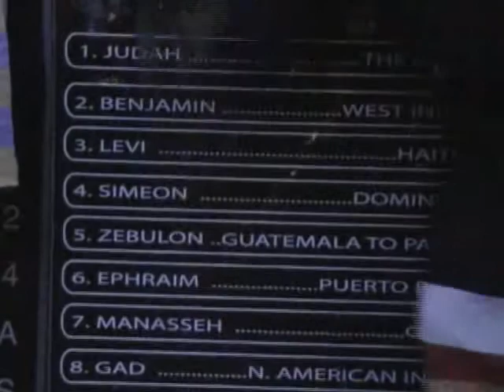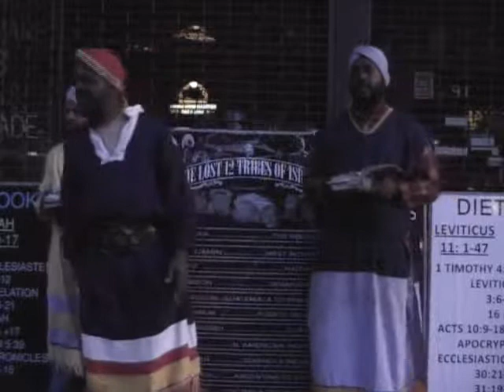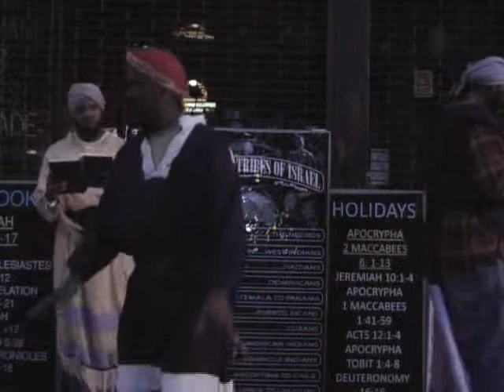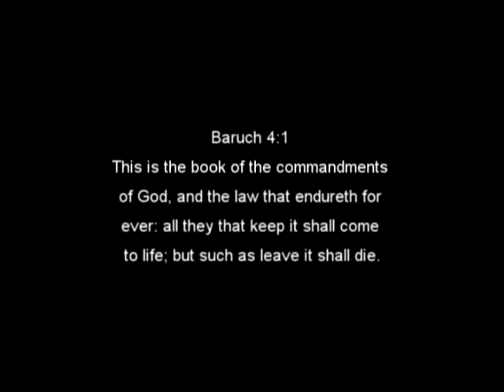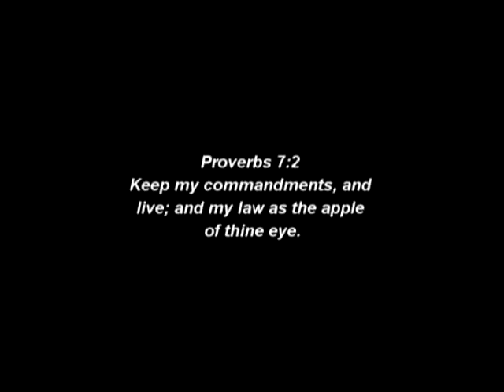Bible Truth pt 3.mp4